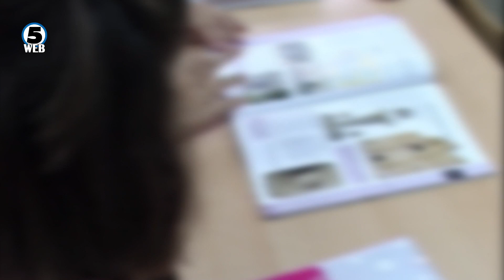МОН останува на ставот за почеток на второто полугодие со физичко присуство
Министерството за образование не попушта.